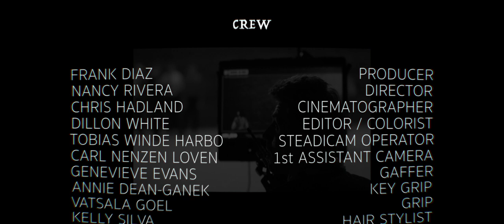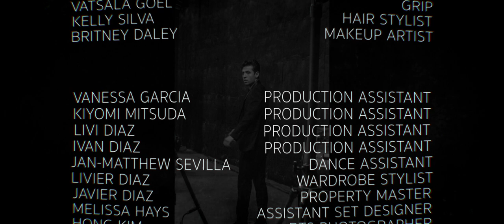WSS starring Frank Diaz as Bernardo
This is a Tribute to West Side Story the Original Motion Picture. Starring Frank Diaz as Bernardo.